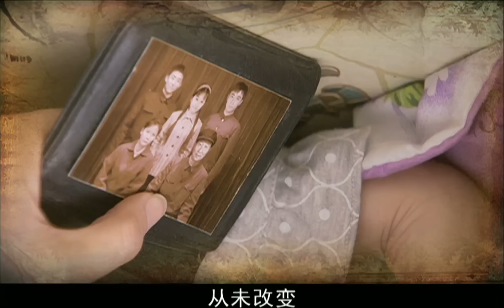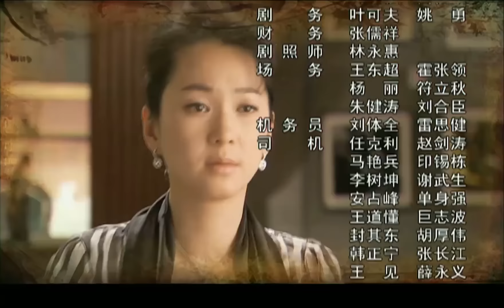上海人家 33（林永健/何赛飞/于和伟/涂松岩/陈紫函/辛柏青/李光洁/蔡君茹)